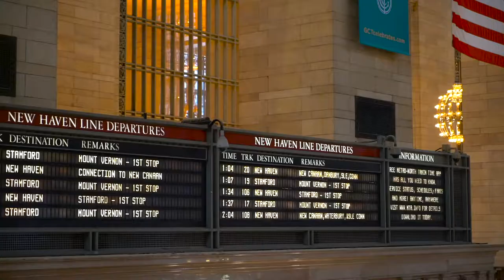2018NYC summer vlog SVA summer program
2018 summer in nyc
Bgm from hyukoh